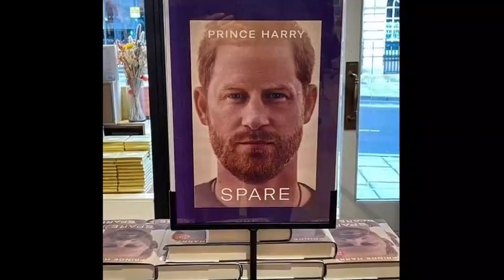OMG Hear What Haz Told Piers Morgan As Journalist Praises Willy For Calm Conduct Towards Haz On May6